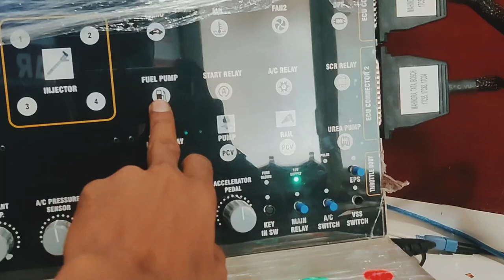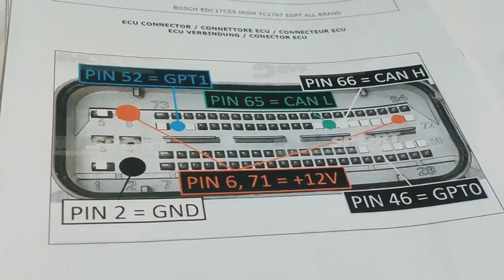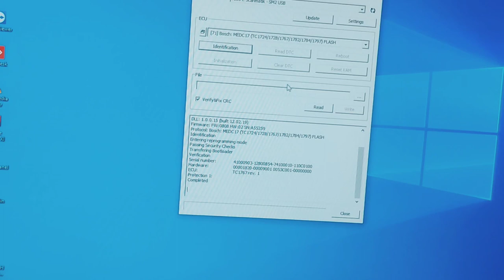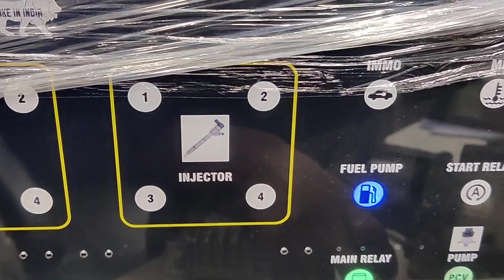EDC17C55 NO MIL LIGHT NO CRANK NO START NO COMMUNICATION PHIR TO KYA HAI IS PROBLEM read and write